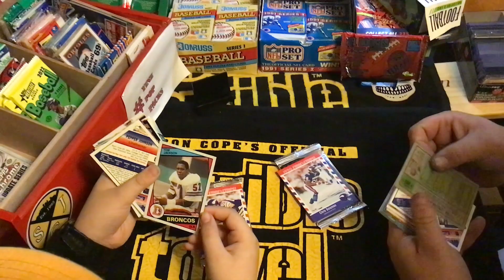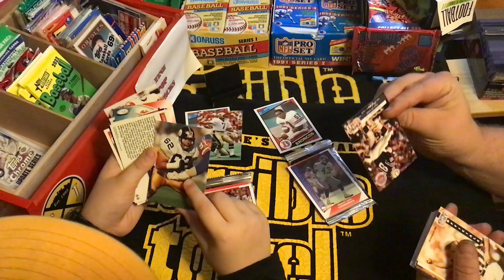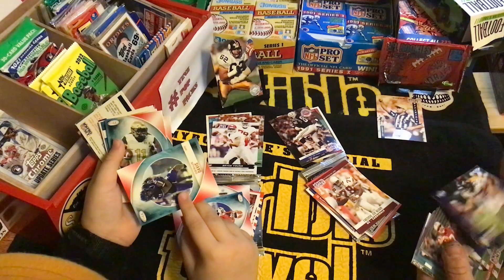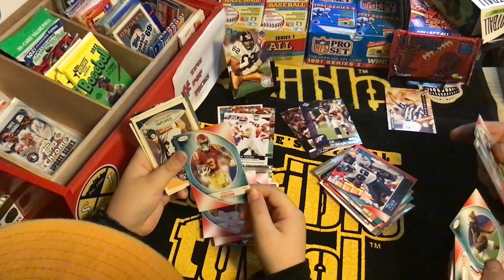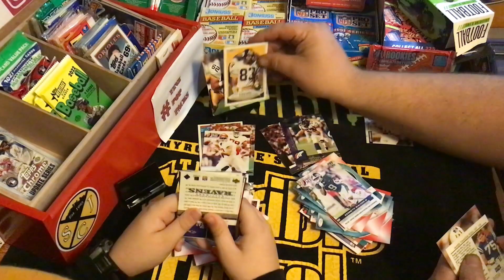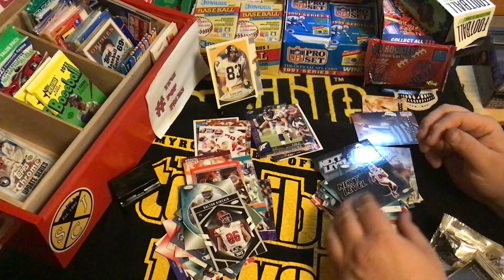*TONIGHTS GAME WILL BE BAD. But These packs are even worse. Knux Picks Steelers vs Patriots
NEVER EVER BUY THIS STUFF FROM WALGREENS. I EVEN TOLD MY DAD NOT TO BUT HE SAID THEY CAN'T BE THAT BAD. And they were even worse. Hi, I’m Knux, it’s my nickname short for Knucklehead and I have a Card addiction. I like to open packs of Baseball, Football, basketball and Hockey cards. I like to ask if YinzPopPacks I’m 8 years old. I like to ride my bike play baseball and pop open Card packs. My mom shoots my videos and my dad tells me stories about the players and teaches me sports history. They both help me edit videos. I started collecting baseball cards last year and I collect old sports figures, bats, game balls, and old baseball gloves. I like to match up cards to other stuff I have from the same player. I use all my chore money on packs and baseball stuff. Check me out on Facebook and Insta as well. I post daily content.